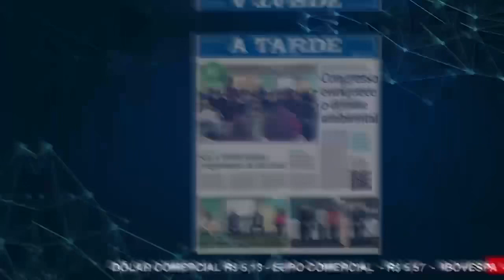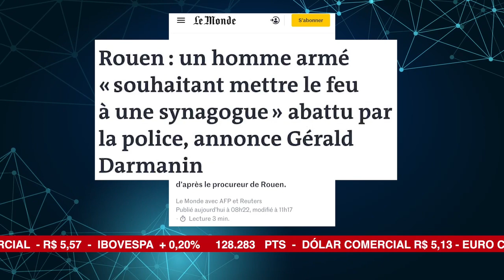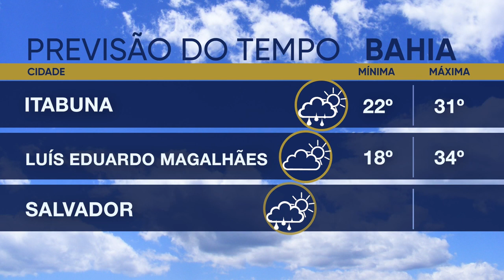ALBA News 17/05/2024 - Principais manchetes dos jornais do dia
Prejuízo com chuvas se espalha do turismo a montadoras;
Nordeste tem mais de um milhão de micro e pequenas empresas inadimplentes e Bahia lidera o ranking;
Adolfo Menezes defende equilibrio entre crescimento econômico e sustentabilidade;